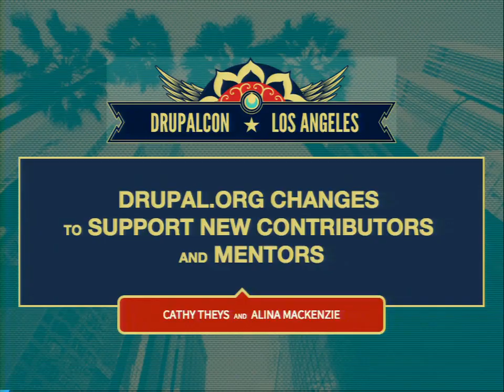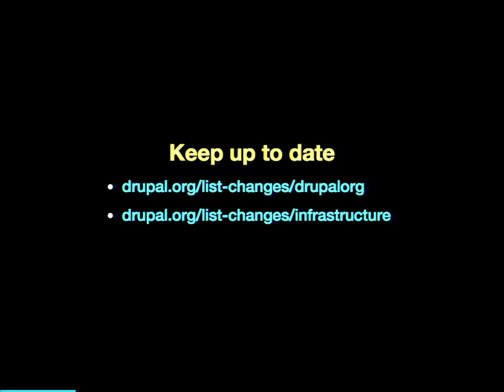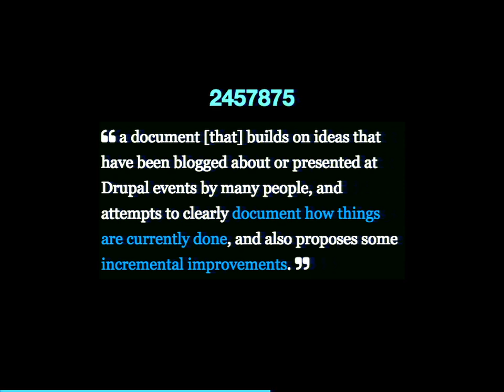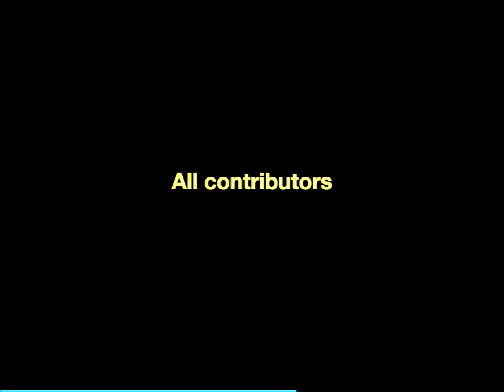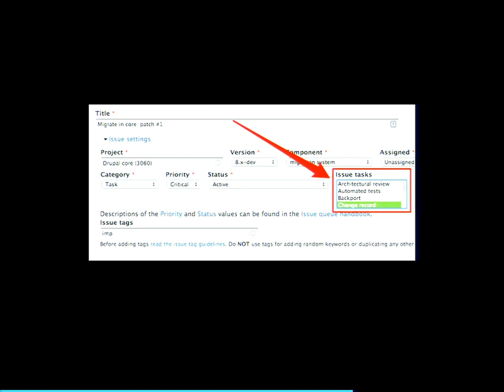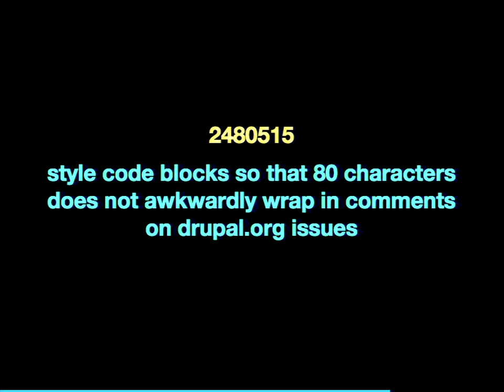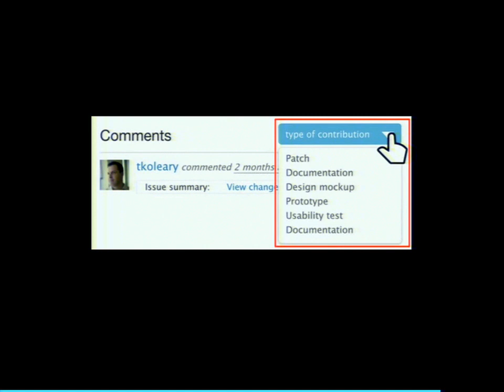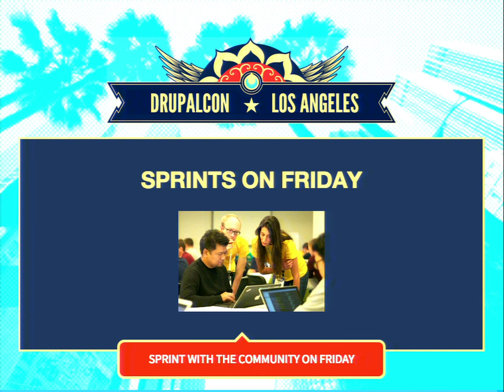DrupalCon Los Angeles 2015: Drupal.org changes to support first time contributors and mentors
Slides from Drupal.org changes to support first time contributors and mentors

Target audience

people who can work on Drupal.org
people who want to know how d.o is getting better.
We will run down the top Drupal.org issues that will reduce the barriers to contribution.

Content Overview

background: things that have recently gotten better
current pain points
next top priorities to fix, for each:
overview
status
next steps
Purpose

Increase communication regarding d.o progress
Get more people involved on issues where community can help
Concentrate efforts on a few important issues at are timely and will have a big effect